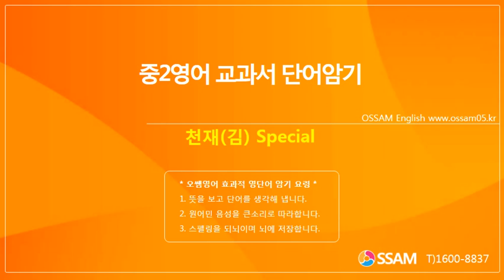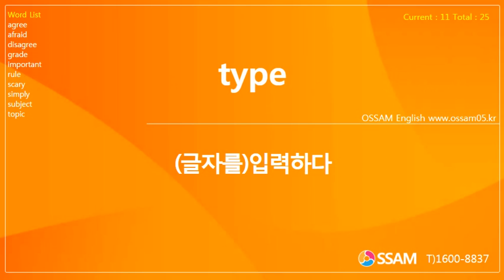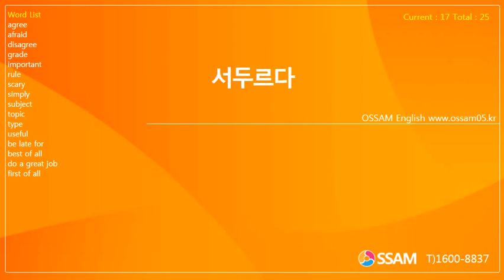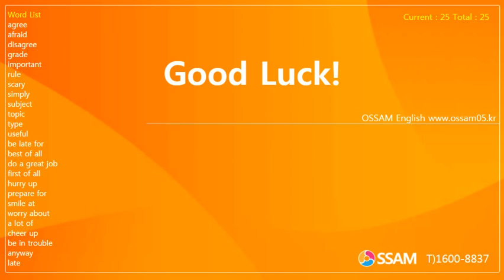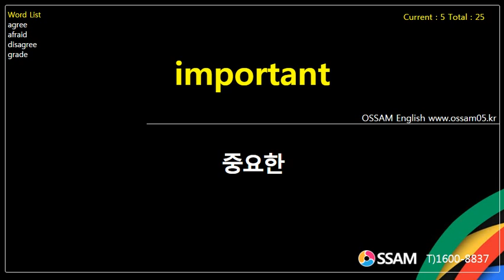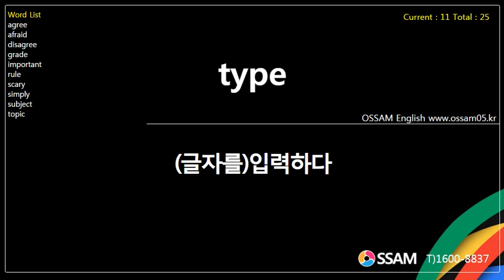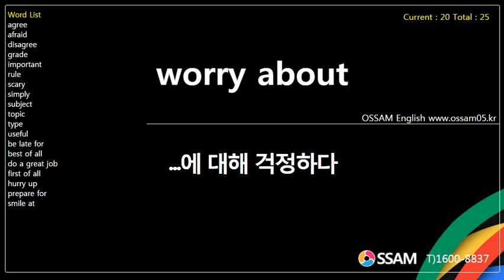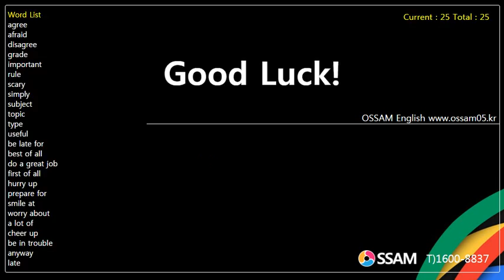중2영어 교과서 단어암기 천재(김) Special